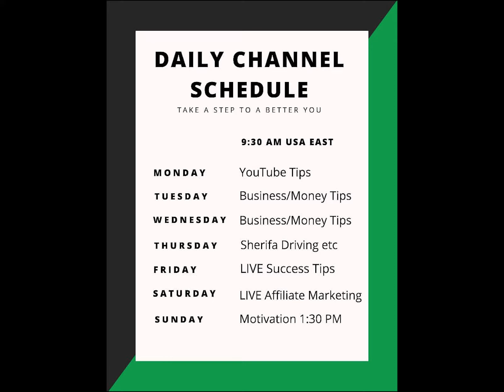BE THE BANK NOT THE BANKER | HOW TO BE LIKE A BANK (2021) Video #81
How to ACT like a BANK | Robert Kiyosaki Tips | The Cashflow Quadrant Book Video #81
Robert Kiyosaki is sharing how to be the bank not the banker.  Robert is giving tips of how to act like a bank, how to be like a bank.The Cashflow Quadrant book is a real guide to financial freedom.

✔️The Cashflow Quadrant was Robert Kiyosaki's second book, the first one was Rich Dad

✔️To listen to this Cashflow Quadrant book free for one month, search for The Cashflow Quadrant in the audible catalog. Click link:

✔️To listen to Rich Dad Poor Dad audio book free for one month click this link, search for the title Rich Dad Poor Dad book in the audible catalog:

✔️Do you know you could get paid promoting products/services online? All you need is an internet connection.  Costs $7 to start learning step by step and you could promote within 7 days of starting. I support people free. Add your e-mail on the next page to watch Anthony explain.  Watch out for an e-mail from me (Sherifa) ask me any questions. Click this link, add your e-mail and watch the next video by Anthony, the one who trains you. I will be waiting for your message.

If you are in  USA, UK Or CANADA only